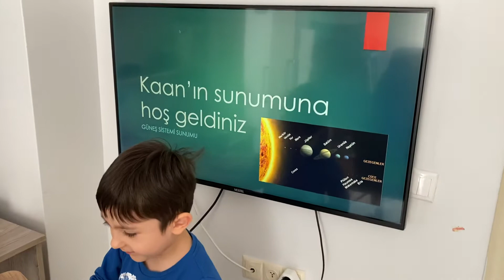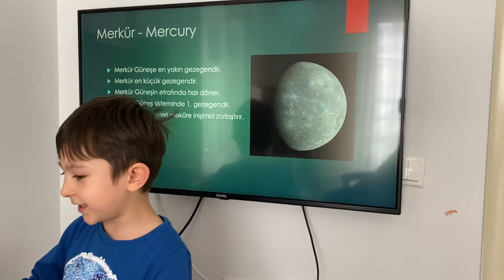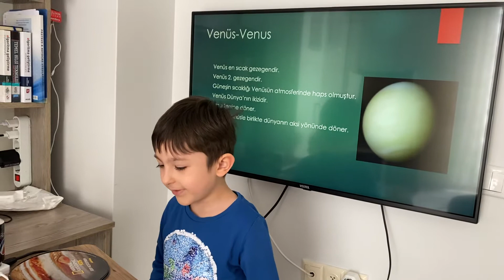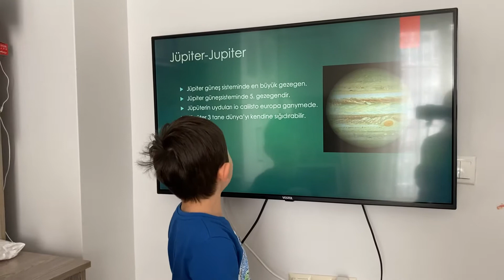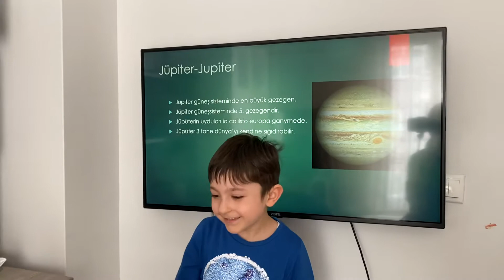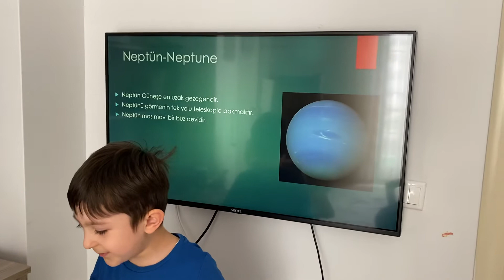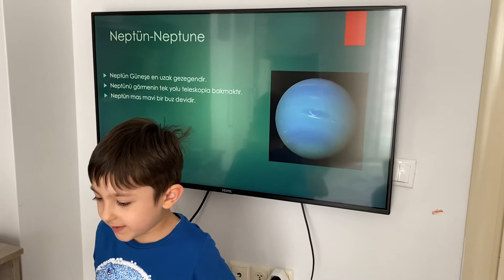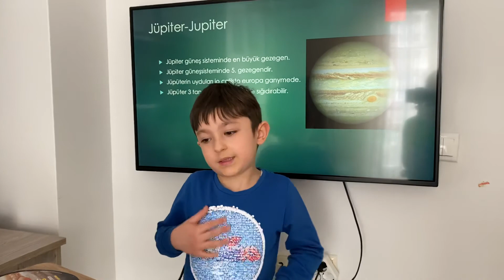Güneş sistemi sunumu, Gezegenler, merkür, venüs, dünya, mars, jupiter, satürn, uranüs, neptün, plüto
Güneş sistemi hakkında temel bilgileri öğrenebileceğiniz sunum.

Güneş sistemi sunumu, Gezegenler,